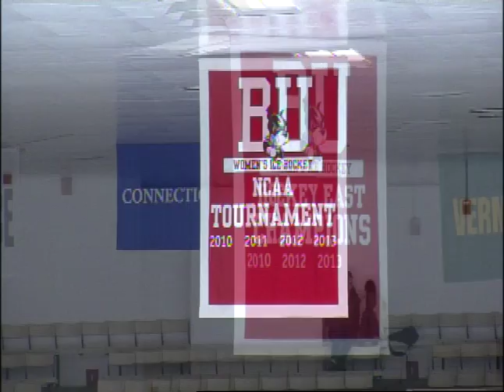BU Women's Hockey Cruising Early In Season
The Boston University women's hockey team swept Maine over the weekend to push their winning streak to six games, making them a force to be reckoned with in Hockey East.  The team is now ranked 8th in the country.